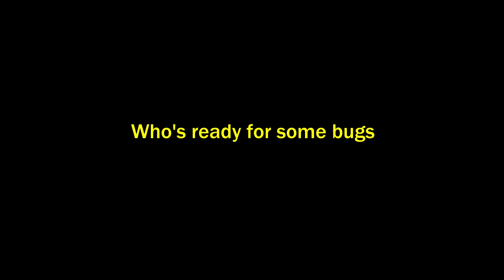Smashup DST version - online battle test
Yea, I changed my mind. Smashup Together confirmed. This is a prototype, as you can probably tell by all the bugs and the lack of percent meters.
This is the big announcement I mentioned in my last video. And it has taken me a LOOONG time to make. Yes, that version number means there have been 364 (private) versions of this on the workshop.

Someone please help me with huds